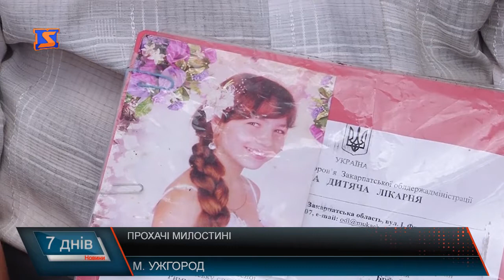Прохачі милостині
Ви замислювались: чому люди виходять на вулиці просити милостині. Чому обирають саме це рішення заробити. Тетяна Легеза спробувала з’ясувати причини - виявляться це зневіра. А для когось, імовірно, це взагалі професія. Можливо навіть бізнес. Часто в це втягнуті навіть діти. Але за них відповідають батьки. За дорослих прохачів - ніхто. Відповісти скільки таких ще важче. Журналісти «М-студіо» говорили з містянами, поліцією, владою, звернулись до вященослужителів та й самих нужденних.